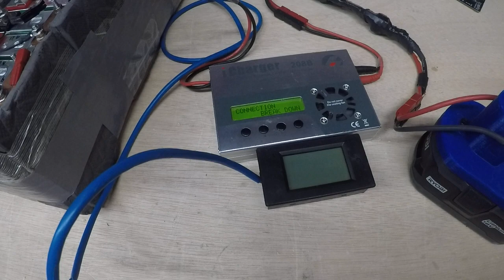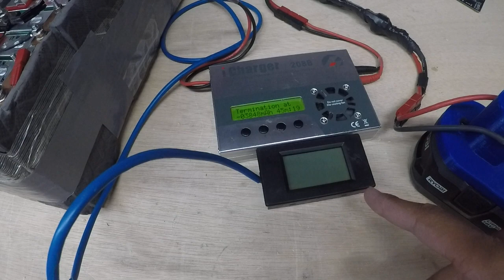Definitive proof that Ryobi 18v Lithium Batteries have a built in Low Voltage Cutoff - Part 3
Skip to 12:30 for the good stuff